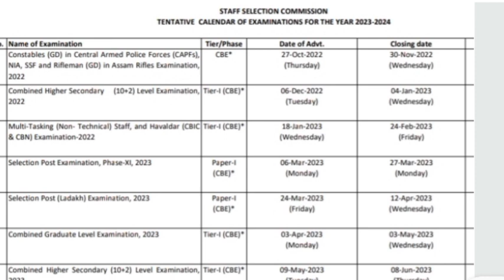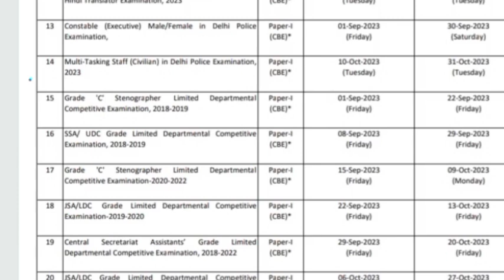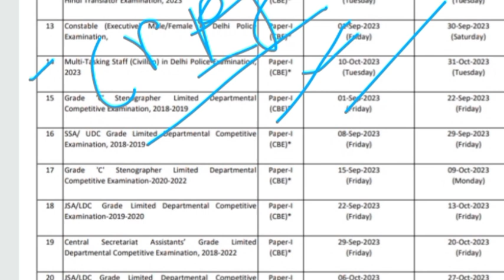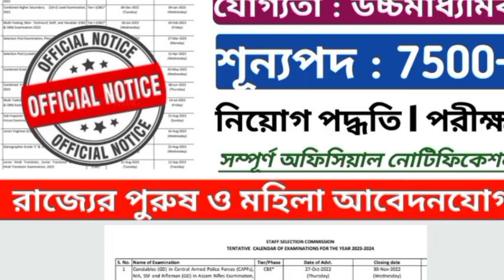কনস্টেবলে 7500+ শূন্যপদে নিয়োগের নোটিশ l constable recruitment official notice 2023 latest update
delhi police Upcoming new vacancy
delhi police head Constable recruitment
delhi police constable Upcoming vacancy
delhi police recruitment notification

kp Constable new vacancy
kp Constable new Upcoming vacancy
kolkata police Constable new vacancy
kp new recruitment
kp new recruitment 2023
kp Constable new recruitment
kp Constable new recruitment 2023
kp new Upcoming job vacancy
kolkata police Constable new Upcoming job details
kolkata police si notification
kolkata police constable officially notification
kp official notification
kp Constable official notification
kp Constable new Upcoming job vacancy details
kp new job vacancy
kp Constable new Upcoming recruitment
kp Constable new vacancy 2023
kp Constable new vacancy details
kp Constable Upcoming govt job vacancy details
kolkata police Constable nee request
kp new recruitment